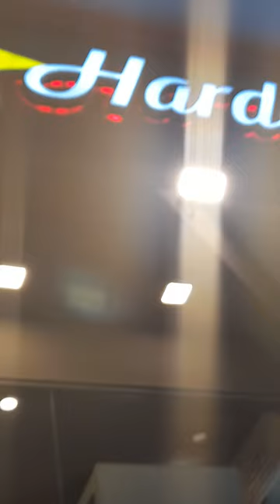# hardees# burger# food eating alone